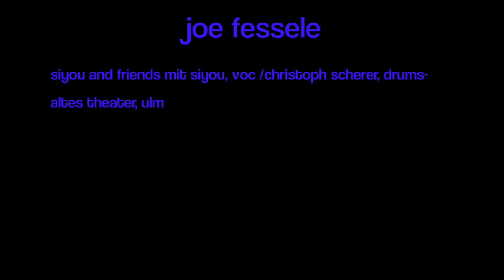joe fessele on wurlitzer electric piano and christoph scherer, drums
joe fessele on a vintage wurlitzer electric piano live at "altes theater", ulm, germany with siyou and friends